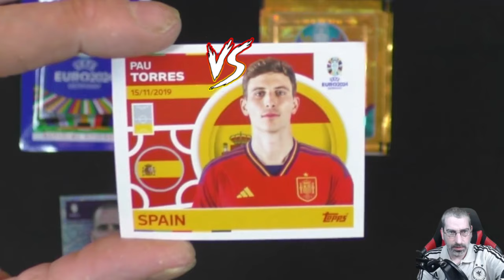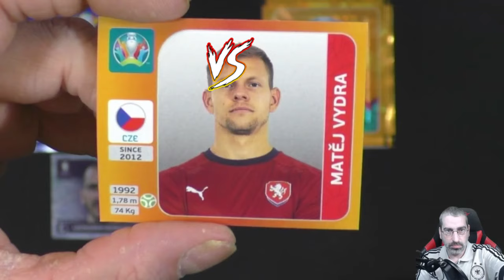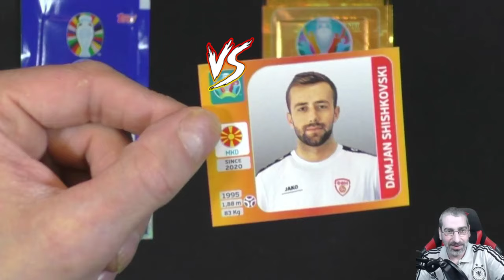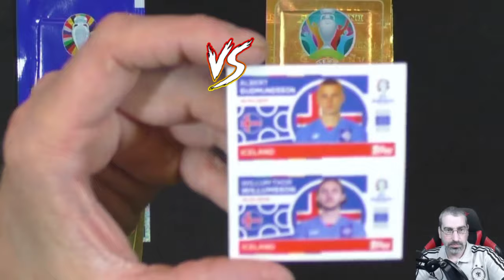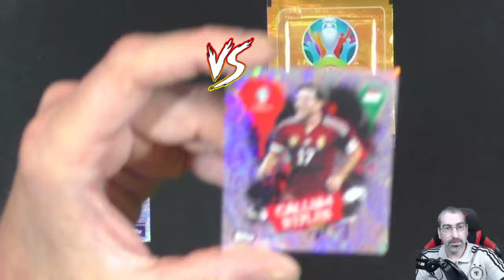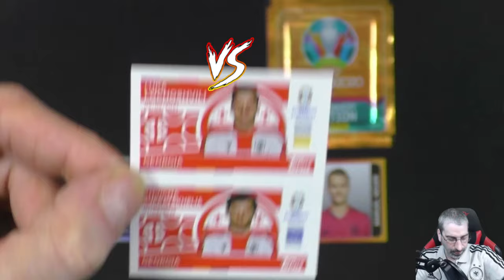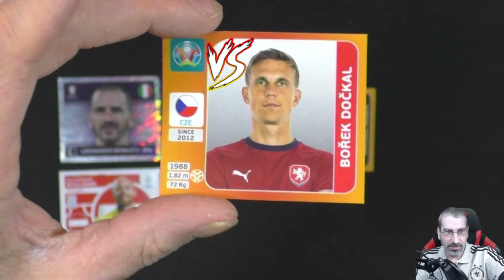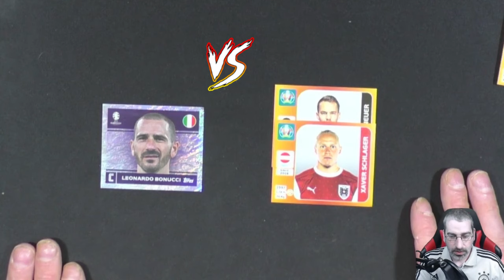Topps EURO 2024 Sticker gegen Panini EURO 2020 Sticker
Heute gibt es ein Battle mit den Topps EURO 2024 Sticker gegen dir Panini EURO 2020 Sticker!

Mein Equipment:

Kameras:
Sony DSC-HX350
Sony DSC-WX500
Panasonic HC-V777

Monitore:
1x Acer K242 HQL
2x Asus VS247HR

Tastatur:
Logitech K330

Mikrofonarm:
Rode PSA1